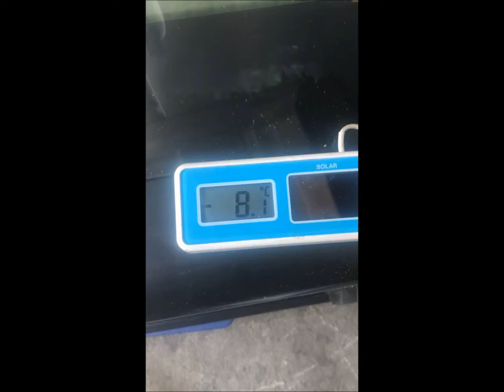大和冷機 ネタケース DN411H-L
ヤフオク出品用の動作確認動画